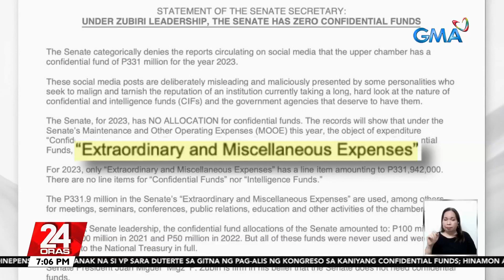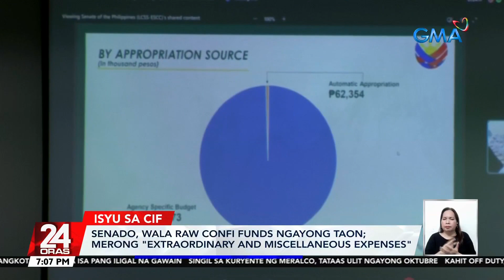P10.7-B proposed budget ng Office of the President para sa 2024, mabilis na lumusot sa... | 24 Oras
P10.7-B proposed budget ng Office of the President para sa 2024, mabilis na lumusot sa Senate Committee

Mabilis na nakalusot sa Komite sa Senado ang mahigit P10-B panukalang pondo ng Office of the President para sa susunod na taon.

Sinagot din nito ang isyung may confidential fund ang mataas na kapulungan.

24 Oras is GMA Network’s flagship newscast, anchored by Mel Tiangco, Vicky Morales and Emil Sumangil. It airs on GMA-7 Mondays to Fridays at 6:30 PM (PHL Time) and on weekends at 5:30 PM.